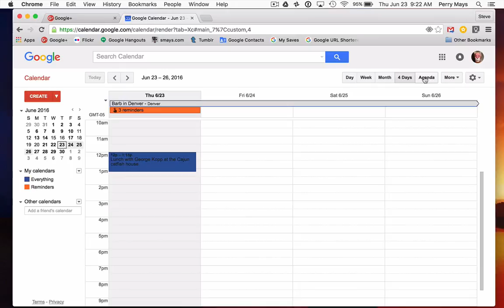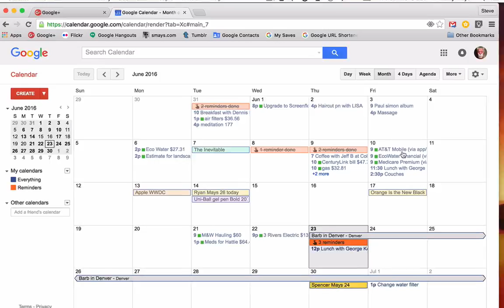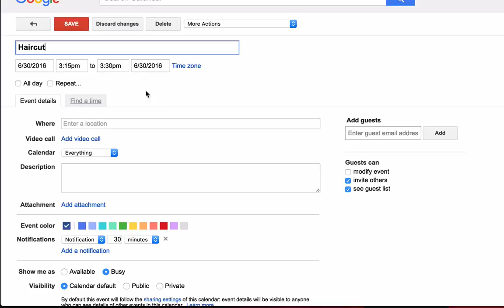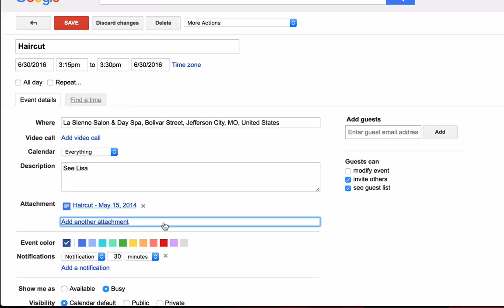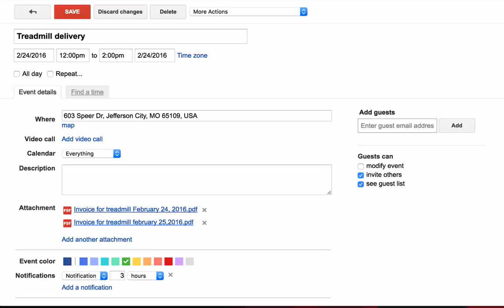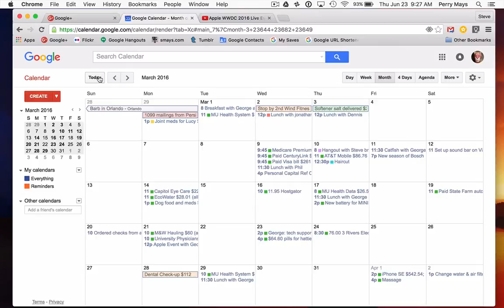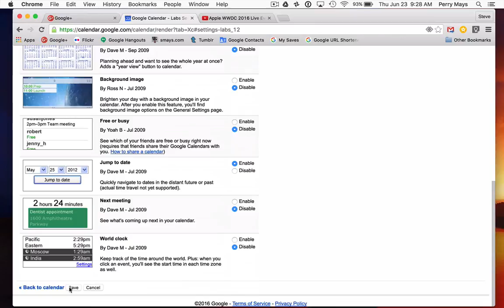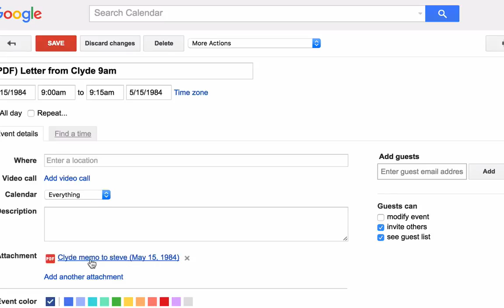How I use Google Calendar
Barb recently started the process of transitioning from MS Office to Google apps (Gmail, Calendar, etc). I’ve been using Google Calendar for years (I’m hardly a power user) so I made this short (9 min) video. If you’re already using Google Calendar you probably won’t find much new here.